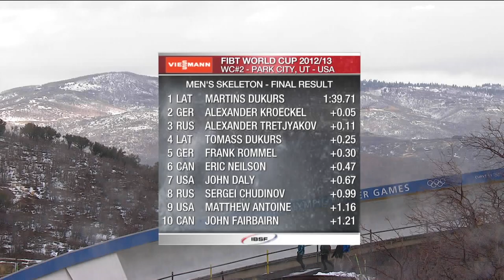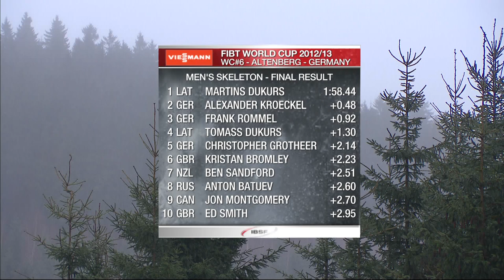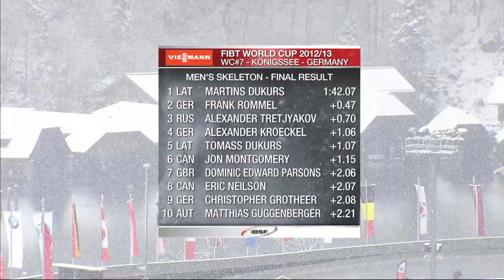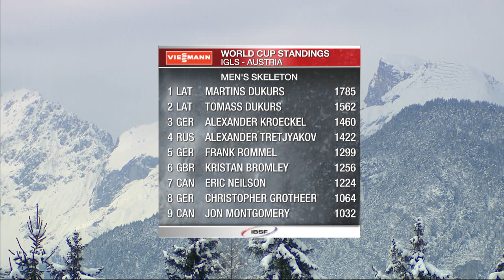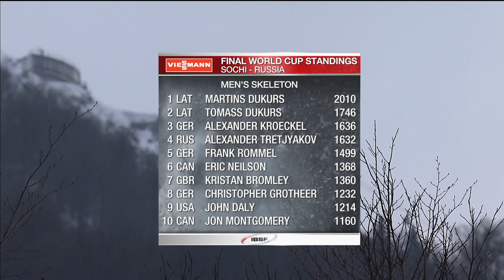FIBT | Men's Skeleton World Cup 2012/2013 - Season Review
Legendary Martins Dukurs (Latvia) added a new page in the history book achieving his fourth World Cup in a row. The 31-year old from Riga took 7 out of 8 events, except Whistler, dominating the competition from start to finish. His older brother Tomass completed the family party in second place, while Alexander Kröckel (Germany) enjoyed the lowest step of the podium.